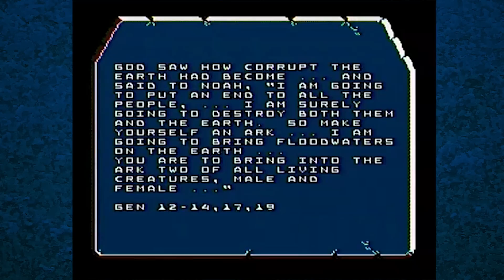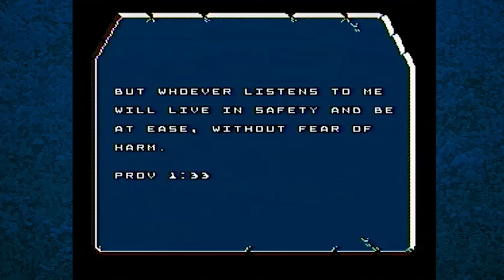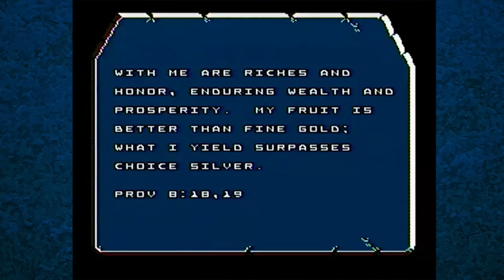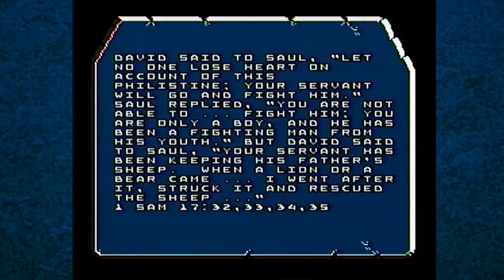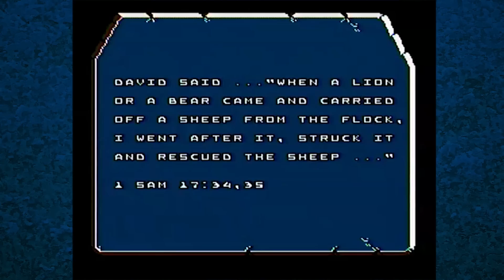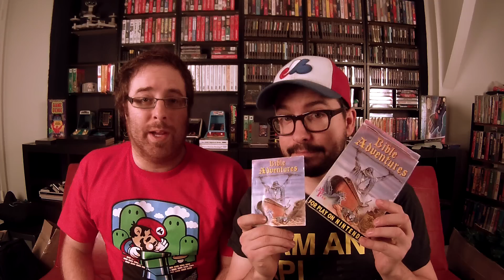Bible Adventures sur NES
Guiz et Laurent jouent à Bible Adventures, un jeu (ou plutôt trois jeux) de plateformes développé pour la Nintendo Entertainment System (NES) par Wisdom Tree (Color Dreams) en 1991. Il s'agit d'un jeu non autorisé par Nintendo.